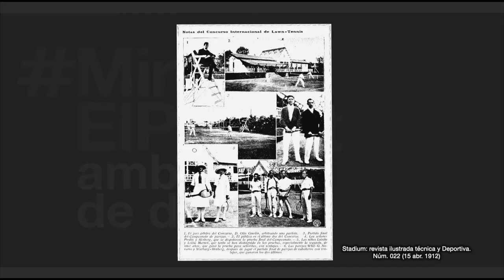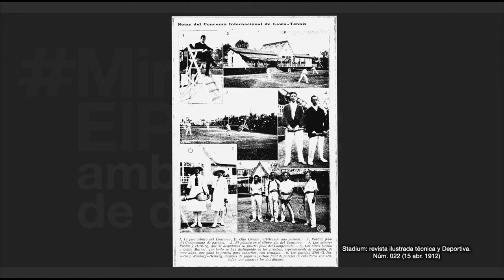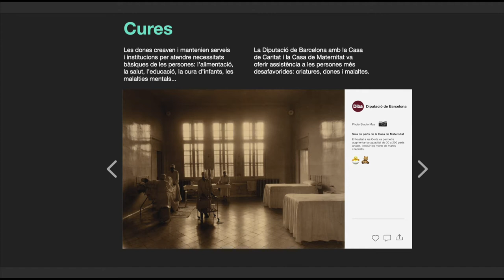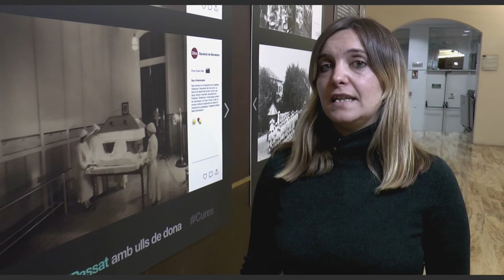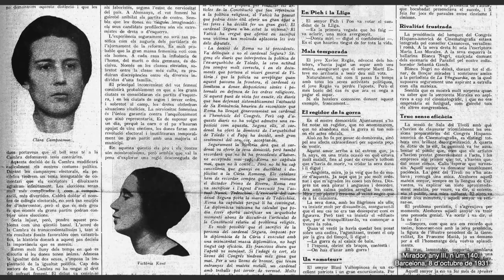Visita guiada a l'exposició "Mirem el passat amb ulls de dona"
Visita guiada a l'exposició miremelpassat amb ulls de dona de la Diputació de Barcelona